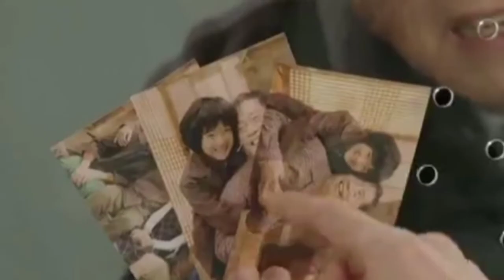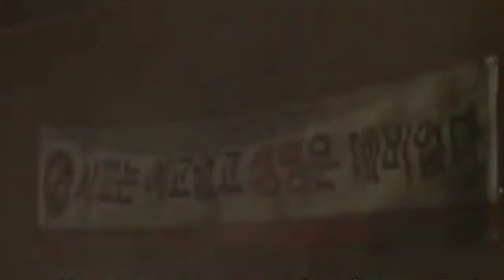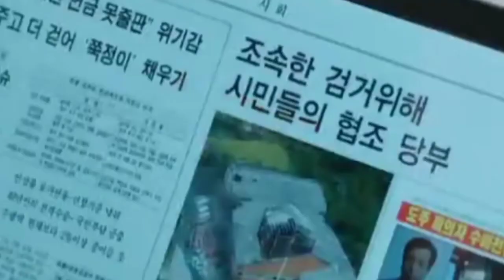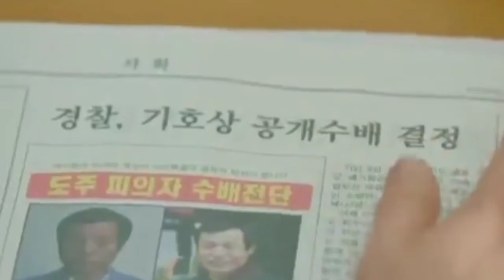Pinocchio EPI-14 part-2 கை சேருமா என் காதல் | Moon VoiceTamil| Dubbed Voice Korean Story Explain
Korean Dubbed Tamil voice
Actor: Lee Jong Suk
Actress: Park Shin Hye
Note: Best Korean Drama (Twisted, Revenge, Romance and family drama)

About Our Channel - Moon VoiceTamil
Tamil Voice for Dramas ( Korian- Korean, Chinese, Thai, Japanese)
(KDrama, CDrama, TDrama)

வணக்கம் பிரண்ட்ஸ்
இந்த சேனல்ல வர வீடியோக்கள்,
நல்ல கதைகளை தெரிஞ்சுகிறதுக்கு மொழி ஒரு தடையா இருக்கக்கூடாது என்ற நோக்கத்தோடு மற்றுமல்லாமல் யாம் பெற்ற இன்பம் வையகம் பெறுக என்ற நோக்கத்தோடு மொழிபெயர்த்திருக்கிறேன்.
குறைகள் ஏதும் இருந்தால் மன்னிக்கவும் நான் தொடர்ந்து கற்றுக்கொண்டு இருக்கிறேன்.

Please Subscrib our Channel and Clike the Bell Icon.

Moon VoiceTamil
NILA.G
This Channel we are here to explain world class movies and dramas in our own native language with good explanation from the materials actually what we have and we are putting our efforts to make this so we also know how much efforts taken for the completion of this movies and dramas we don't violate your movies hopefully we are promoting your movies or drama with our explanation in good way.
. Thanking you!!